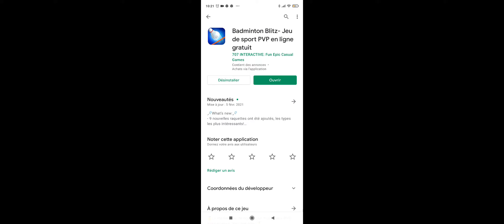Découverte et tournois badminton blitz sur téléphone portable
Bonjour à tous, dans cette vidéo, découverte du jeu badminton blitz sur téléphone portable android.
Nous allons organiser des tournois sur plusieurs jeux de sports, sociétés sur téléphone portable.
Nous vous attendons pour de bons tournois.
Dernière mise a jour du jeu: 03 mars 2021
Plus de 500 000 joueurs actifs dans le monde par mois.